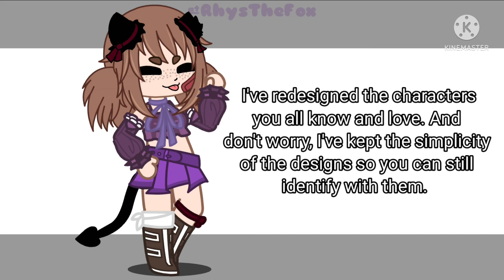Flames & Fury info video-!